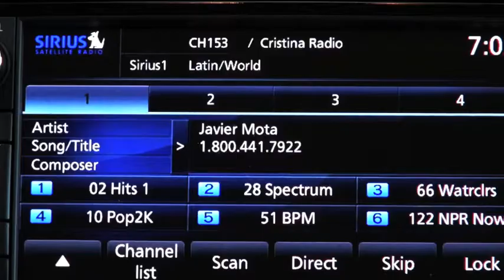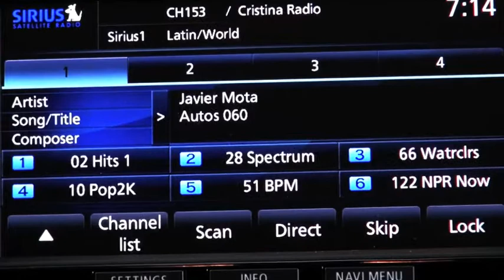Autos 0-60 - KKB.com Top 10 Coolest 2013 Cars Under $18,000 and Mazda